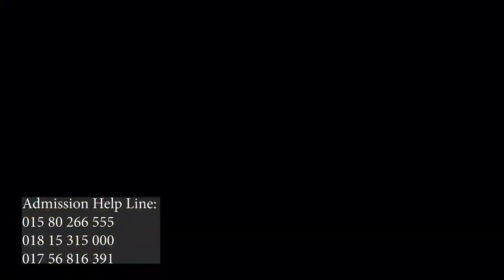ট্রেনের ভয়াবহ ডাকাতি, দিশেহারা যাত্রীরা- পাথর ছুড়ে যাত্রীদের উপর আক্রমণ | News Plus Bangla